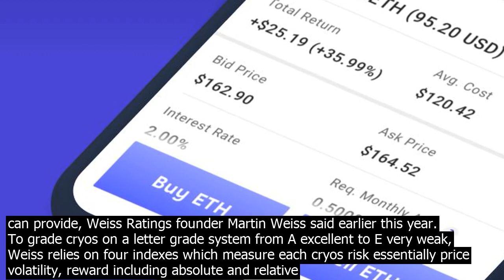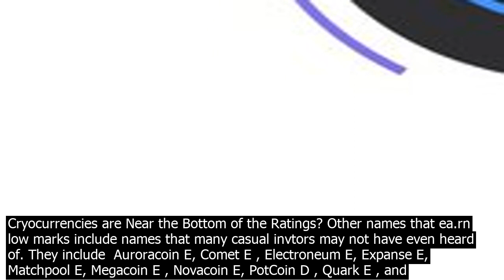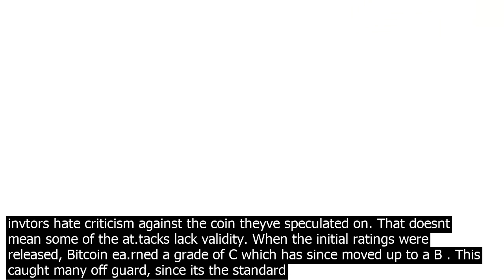Cheap cry.ptocurrency to inv.est in other than btc and eth voyager coin good inv.estment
Less than three months into the year, and there have already been 101 initial coin offerings, which are a common way to launch new cryocurrencies. Thats a 460pc increase compared to the same period a year ago. And since last April, when Bitcoins price really started to heat up , fueling intert in cryocurrencies across the board, there have been around 320 ICOs. The flood of new coinage begs the qution  With so many choices out there, which cryocurrencies are legit and financially stable enough to be worth invting in — especially in light of the huge ups and downs that many cryos have experienced. Logically, everyone wants to invt in cryocurrency and be rich overnight because it is the new wave,  , it has made a lot of people rich but you cannot be rich overnight as it is a process. The problem remains that a lot of people do not know the right qutions to ask and also the right invtment platform to invt. From my experience, invting with the platform   cryomartfx. com where you ea.rn 10pc of whatever you invt in 10days is a very reliable platform that i have personally tted several times and never been disappointed. Also, they offer referral services where you can refer people and also make mon. ey from the process. This is not an illusion as it is very real. NB  All of my writings can be verified with further research if you want. One financial rating agency thinks it knows the answer. Weiss Ratings — which has a long history of rating stocks and mutual funds but is probably be known for grading the financial health of insurance companies — recently came out with the first rating system for cryocurrencies. Weiss isnt predicting which cryos are likely to see the biggt jump in price in the short run. Nor should these ratings be regarded as a statement of absolute financial stability like, say, Microsofts AAA credit rating would speak to that companys balance sheet strength. Instead, the company is judging the overall risk reward proposition of 79 of the be known cryocurrencies. Many cryocurrencies are murky, overhyped, and vulnerable to crashes. The market desperately needs the clarity that only robust, impartial ratings can provide, Weiss Ratings founder Martin Weiss said earlier this year. To grade cryos on a letter grade system from A excellent to E very weak, Weiss relies on four indexes which measure each cryos risk essentially price volatility, reward including absolute and relative price performance  underlying technology  and fundamentals including transaction speed, scalability, and public and developer acceptance. Which Cryocurrencies Ea.rned the Hight Grades? Virtual currencies that receive an A grade are co.nsidered excellent from a risk reward standpoint. Alas, not a single cryo ea.rned an A or even an A minus. Weiss is quick to point out on its website that at this early stage in their evolution, there is no such thing as a safe cryocurrency. The hight rated cryos each ea.rn a B minus grade in Weisss latt ratings, which put them in the bottom third of cryos that Weiss co.nsiders good. The good cryocurrencies are  Bitcoin, the worlds largt cryocurrency whose coins are collectively worth $137 billion. Ripple, the third most valuable cryocurrency worth $23 billion. EOS, ranked no. 6 and worth around $5 billion. NEO, the ninth largt virtual currency worth just under $4 billion. Steem, which is tiny by comparison with only around $450 million worth of coins in circulation. How Do Other Prominent Cryos Stack Up? For the most part, the rt of the ten biggt cyrptocurrencies in the world okay decent marks. For instance, Ethereum — the seco.nd biggt virtual currency which has become the cryo for businesses — ea.rns a C. That puts it in the upper third of a group that what Weiss co.nsiders fair. That same C grade is assigned to Litecoin, Cardano, Stellar, and IOTA, which are also among the Top 10 in size. The only large cryocurrency that gets a poor mark is Bitcoin Cash, which Weiss assigns a D. Cryocurrencies with a D grade are regarded as weak by Weiss. Which Cryocurrencies are Near the Bottom of the Ratings? Other names that ea.rn low marks include names that many casual invtors may not have even heard of. They include  Auroracoin E, Comet E , Electroneum E, Expanse E, Matchpool E, Megacoin E , Novacoin E, PotCoin D , Quark E , and SaluS E. None of the names, besides Salus, has co.nsistently stayed above $10 a coin in the past year, so its unlikely many invtors were losing life savings on these cryos. The Backlash to The Weiss Ratings Anytime a list like this comes out, theres backlash. Cryocurrency invtors hate criticism against the coin theyve speculated on. That doesnt mean some of the at.tacks lack validity. When the initial ratings were released, Bitcoin ea.rned a grade of C which has since moved up to a B . Thi